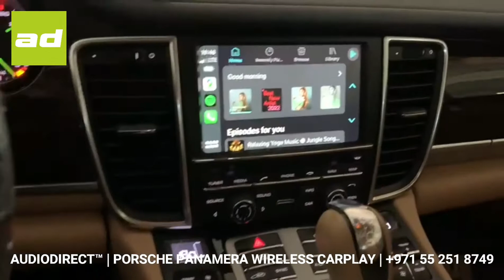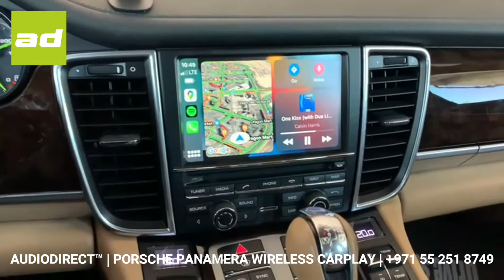𝗔𝗨𝗗𝗜𝗢𝗗𝗜𝗥𝗘𝗖𝗧.𝗮𝗲™ | 𝗣𝗢𝗥𝗦𝗖𝗛𝗘 𝗣𝗔𝗡𝗔𝗠𝗘𝗥𝗔 𝗹 𝟮𝟬𝟭𝟱 𝗹 𝗪𝗜𝗥𝗘𝗟𝗘𝗦𝗦 𝗔𝗣𝗣𝗟𝗘 𝗖𝗔𝗥𝗣𝗟𝗔𝗬 + 𝗔𝗡𝗗𝗥𝗢𝗜𝗗 𝗔𝗨𝗧𝗢 𝗥𝗘𝗧𝗥𝗢 𝗙𝗜𝗧 𝗹 𝟮𝟯𝟳𝟰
AUDIODIRECT.ae™ leads the way when it comes to the ever popular Wireless Apple CarPlay upgrades. Our kits also include Android Auto for you Android guys out there!